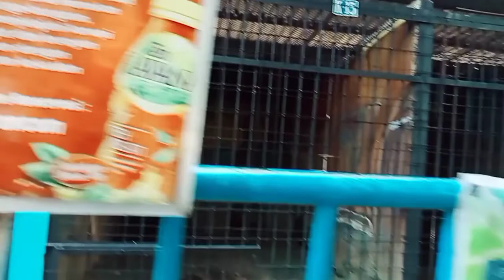kevin lihat macam2 hewan di mini zoo umbul dolopo❗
kevin lihat macam2 hewan dimini zoo umbul dolopo❗